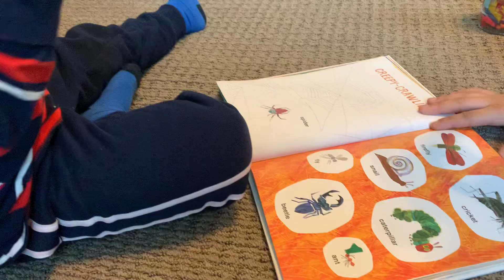2023年8月12日